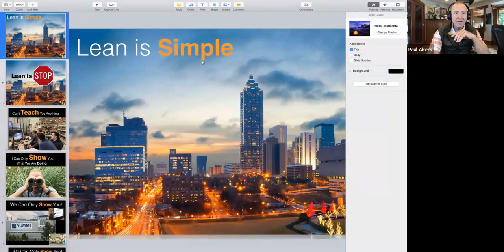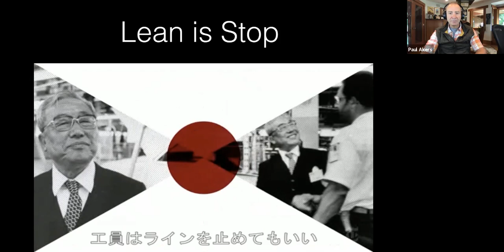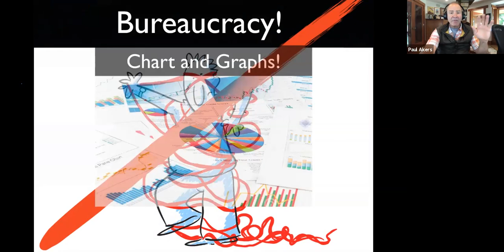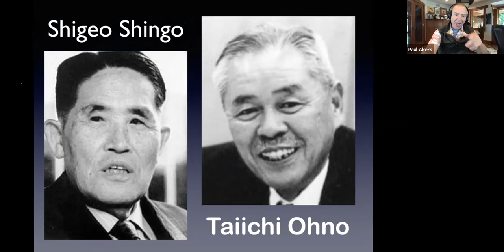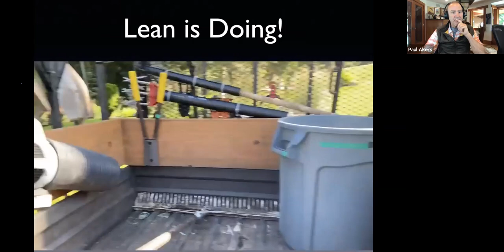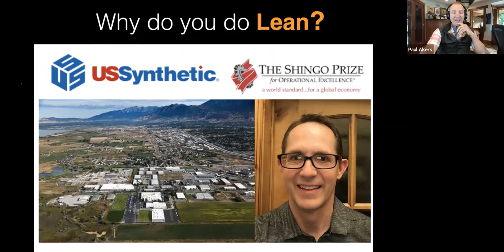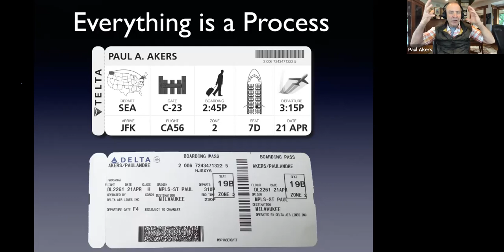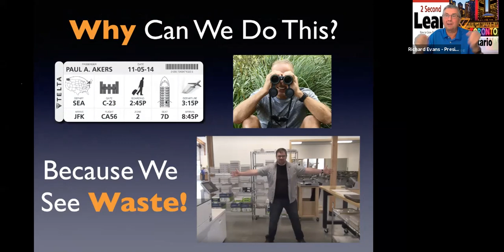Interactive discussion with Paul Akers: Lean is simple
Paul Akers has taken his manufacturing business from the garage to worldwide distribution in 20 years by pursuing one goal: to serve the customer by improving every day and keeping lean simple.
Paul Akers is an entrepreneur, business owner, author, speaker and lean maniac. His company, FastCap, has a catalog of more than 600 woodworking products with more than 3,000 distributors in 40 countries. He credits the astounding business growth to a fun, dynamic culture in which each of the employees puts into practice at least one two-second improvement per day. Akers developed that culture by hiring the right people, relentlessly teaching and reinforcing the eight wastes in a daily morning meeting and empowering people to experiment and fail.

Until you and your employees see waste in everything that you do, you won’t understand lean. How do you know when you and your employees “get it”? When they use lean principles at home! Want to ensure failure? Overcomplicate it and sterilize lean with too many charts, graphs, and work documents.

His lessons aren’t all orthodox, but he swears by them and so do many other businesses around the world. Join us for a one-hour interactive virtual event and learn "2 Second Lean." You will be shocked by how simple and fun it really is!